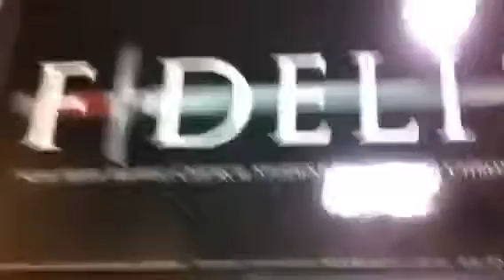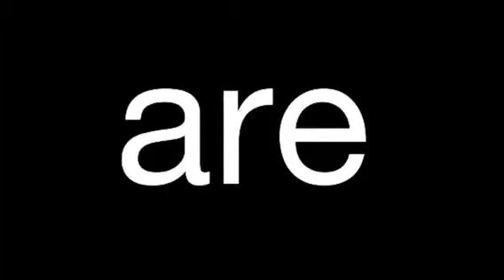Good Times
Some great times we have had in our youth group